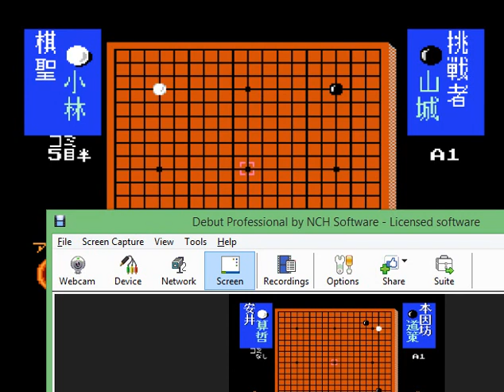Igo Shinan '93 (Japan) (NES)